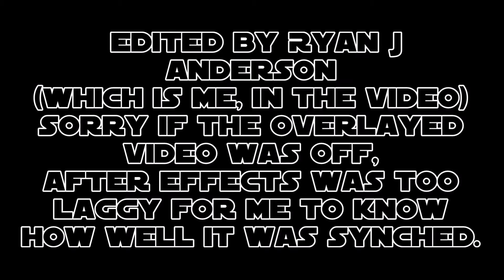READY PLAYER ONE!! Genuine Trailer Reaction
I present you my reaction to both Ready Player One trailers back to back for the first time, and 20 minutes after finally finishing the book. These are trailers I have had to walk out of movie theaters several times just to dodge in order not to taint my perception of the book, but believe me, these trailers are PHENOMINAL.